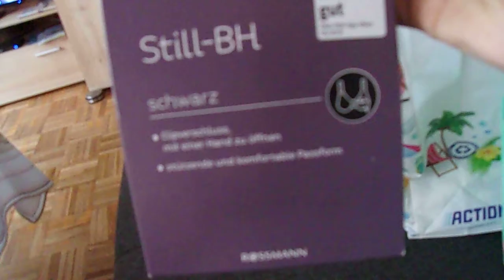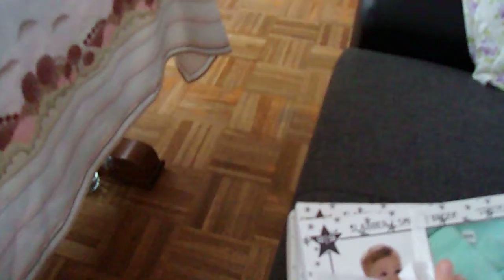kleiner Shopping Haul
Ich war bei Zeemann ,H&M, Family und in noch anderen Shops shoppen